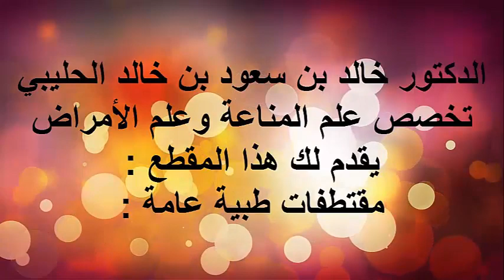التغيرات الغير طبيعية بالجسم / الدكتور د.خالد بن سعود الحليبي اخصائي الطب الوقائي للأمراض